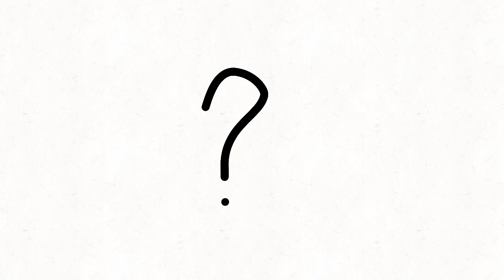Elimination at Stake song (hopefully BFU 2 sneak peak)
Awesome singing done by @RandomAnimaton (hoping I’m able to finish this episode, my friends are making me do this so I might)